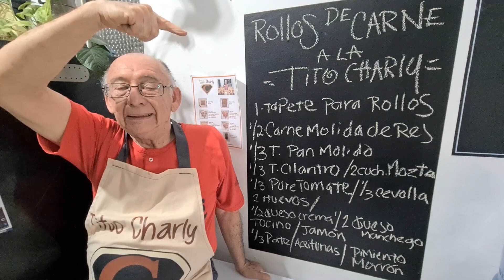Rollos de Carne Tito Charly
Raza!! el dia de hoy vamos a preparar unos deliciosos rollos de carne. Espero les gusten mucho!!